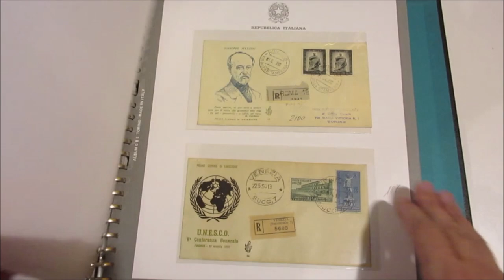Asta 45 - Lotto 848 - Italia Repubblica - 1948/61 - Bella collezione di 28 FDC ed. Venetia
Italia Repubblica - 1948/61 - Bella collezione di 28 FDC ed. Venetia in album Bolaffi. Unificato € 2.350 +